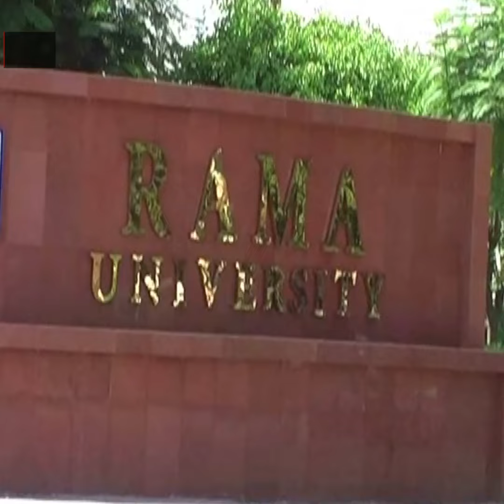रामा मेडिकल यूनिवर्सिटी में छात्रों का बवाल, जमकर की तोड़फोड़